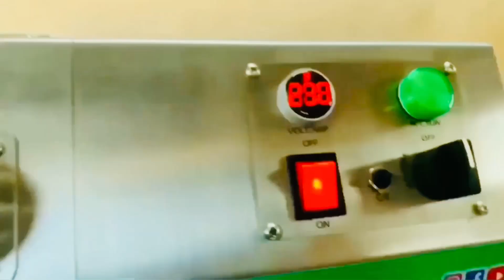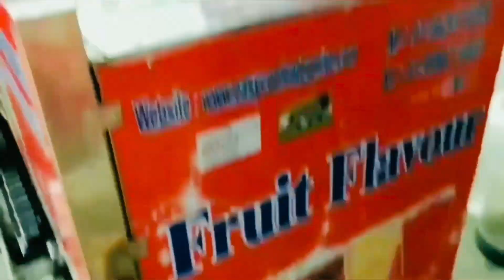10+2 Soda Shop Model Machine | Customer review about Machine & Company.